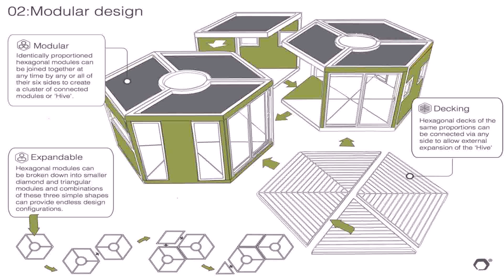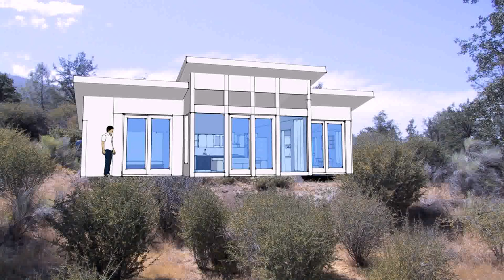Tiny House Movement Ontario (see description)